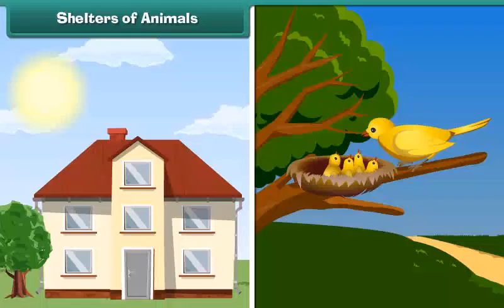Shelters of Animals | Class 3 | EVS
Shelters of Animals | Class 3 | EVS | English Medium

Check out our Thinkbooks on Amazon, teaching 21st Century skills like:
- Analytical Thinking,
- English Ability and
- Maths Aptitude

Class 3